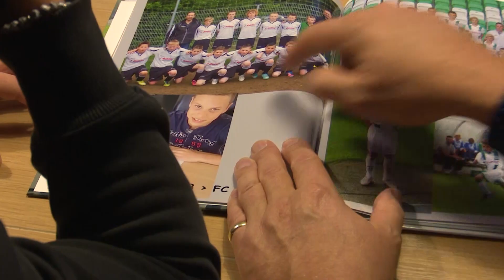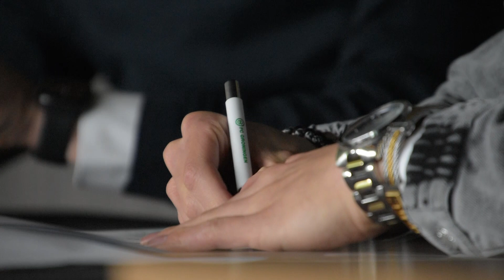Joël van Kaam verlengt zijn contract: 'Ik voel me thuis hier.'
Joël van Kaam maakt sinds dit seizoen regelmatig deel uit van de wedstrijdselectie van hoofdtrainer Danny Buijs. De uit de opleiding van FC Groningen afkomstige flankspeler debuteerde op 8 november 2020 in het eerste elftal als invaller in de uitwedstrijd tegen Feyenoord. Van Kaam kwam tot nu toe in zes Eredivisiewedstrijden in actie voor de Trots van het Noorden, waarvan hij drie keer in de basis startte. De 19-jarige flankspeler heeft bij de Trots van het Noorden een nieuwe 3,5-jarige verbintenis getekend.